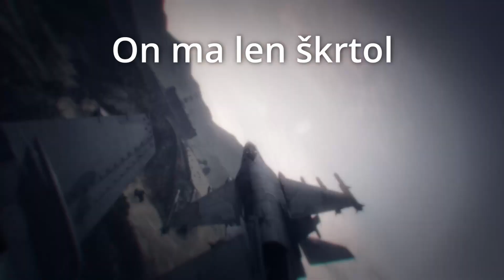TOP GUN v GTA ONLINE: Top Fun w/ Deprekal, Zorro, Maskot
Nadišiel čas na TOP FUN- zmerať si sily v lietaní...
Chceš sa dostať do môjho videa alebo si so mnou zahrať?

Komo 2022